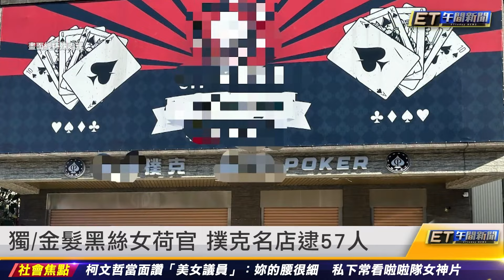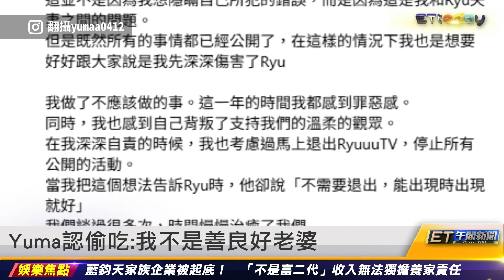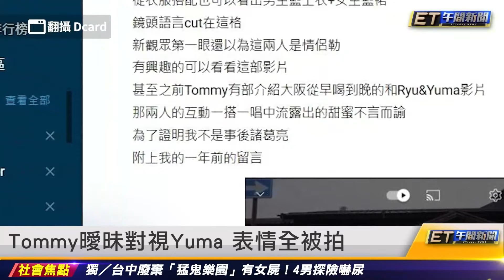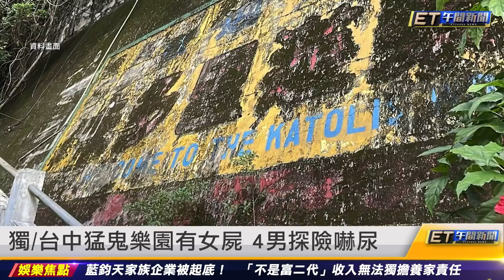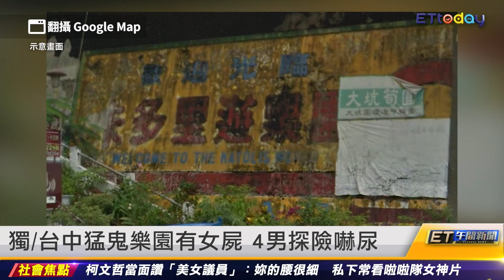獨／金髮黑絲女荷官 撲克名店逮57人 ｜20241112 ET午間新聞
主播 李孟靜、黃雅憶

新聞內容
獨／金髮黑絲女荷官 撲克名店逮57人
余天女婿當詐團車手 付百萬緩刑5年
認約會Yuma Tommy道歉：惡的源頭在這
Yuma認偷吃：我不是善良好老婆
Tommy曖昧對視Yuma 表情全被拍
Ryu、Yuma破裂 YT模範夫妻剩他們
獨／台中猛鬼樂園有女屍 4男探險嚇尿